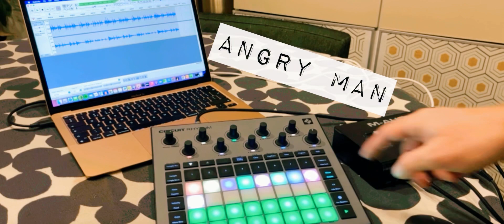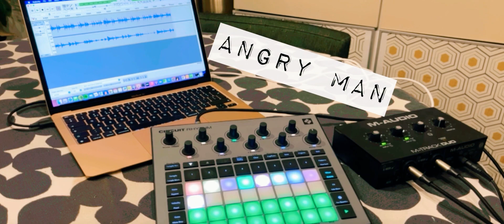Novation Circuit Rhythm - 8 short jams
Eight short jams I made on the Novation Circuit Rhythm. novation circuitrhythm jams @NovationTV